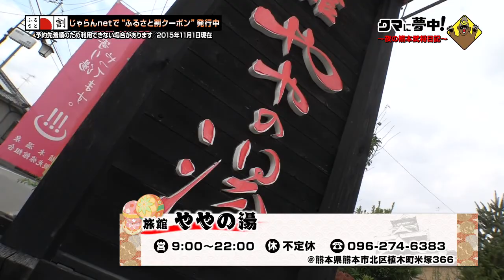ここが凄いよ熊本！お風呂ツアー編。秘密の足湯居酒屋と、地元大好き家族風呂が凄かった！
熊本市から車で15分程度の距離にある熊本植木。全国でも珍しい足湯居酒屋があるのです。また地元熊本人に愛されている家族風呂を体験。熊本の武将隊が、真心こめておもてなしするお風呂ツアー！